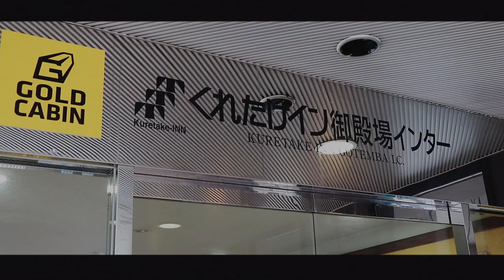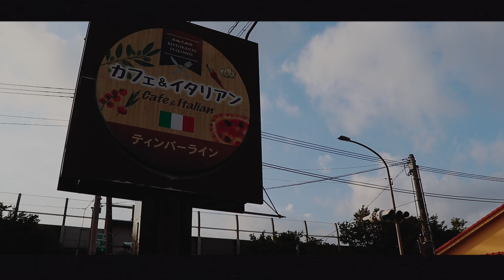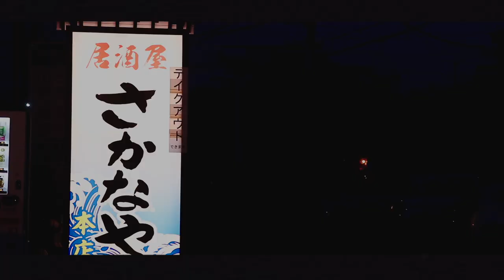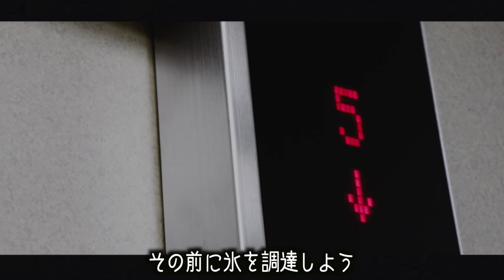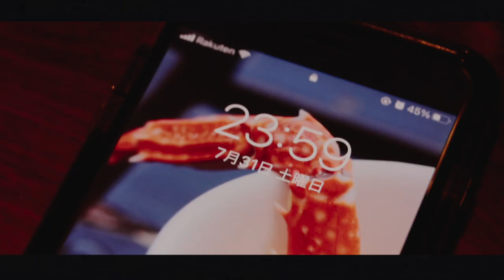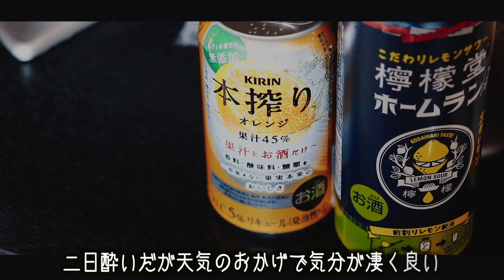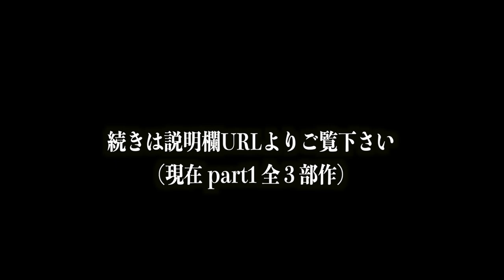【くれたけイン御殿場インター】御殿場アウトレットにも近いコスパが良すぎる穴場ビジネスホテルで誕生日を迎えました。〜part1〜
★くれたけイン御殿場インター ★

■ーーーーーー2021年静岡県の旅ーーーーーーーー■
★〜part2〜 宇佐美ホテルヒマラヤシー 宿紹介編★  ※2021年8月18日up予定
★〜part3〜 宇佐美ホテルヒマラヤシー花火大会編★ ※2021年8月21日up予定

※緊急自体宣言前の撮影です。

■充電式湯たんぽ
■充電式カイロ

3m✕3mブルーシート  500円